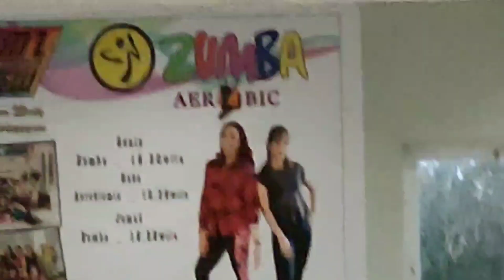Yandel - Plakito (remix) ft General Gadiel, Farruko ll zumbaworkout ll zumbakupang